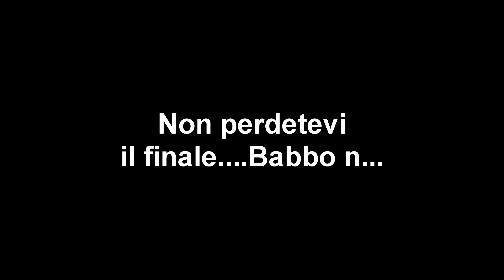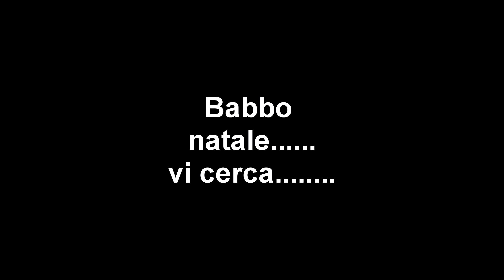Babbo natale e la neve a Pavia - VLOGMAX Dicembre 2017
La neve a dicembre ha portato un giorno comune 10/12/2017,
un'avventura tutta da gustare, tra palle di neve, pinguini, unes e cose accadute irreali ma realmente accadute!
Luogo